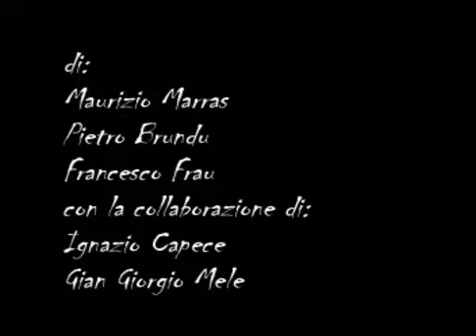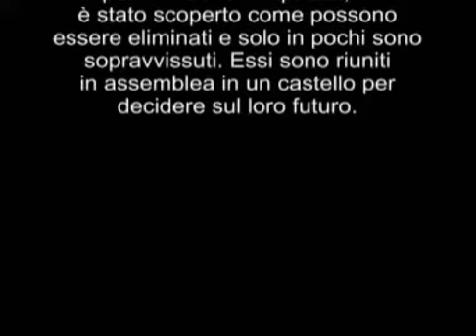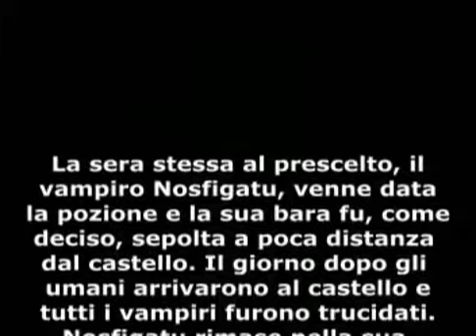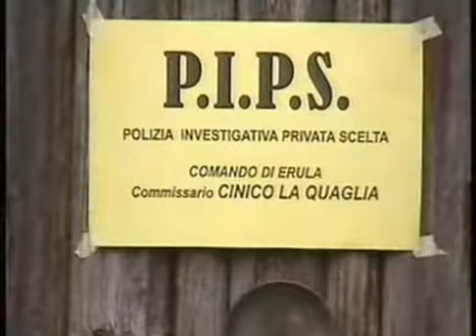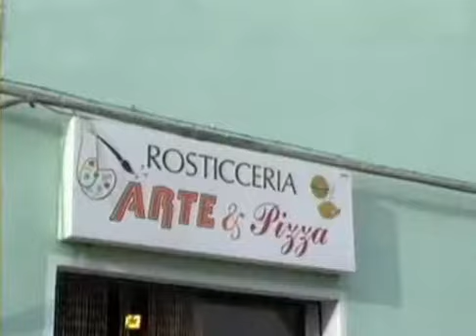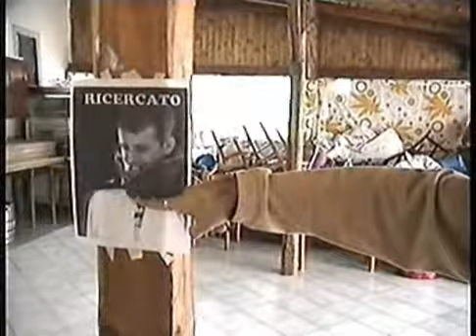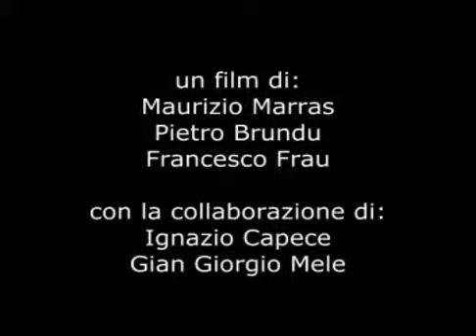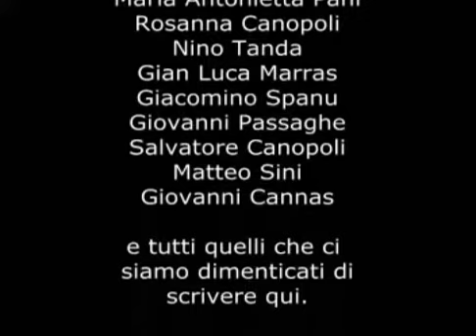Il vampiro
Con questo film viene ribadito il discorso iniziato con il primo film: si può creare qualcosa anche a costo zero. Ovviamente i mezzi sono ancora di fortuna, però è quello che basta per uscire dai classici stereotipi della cinematografia sarda introducendo nuovi temi, proponendo una divertente rivisitazione del tema dei vampiri ed introducendo alcuni rudimentali effetti speciali.